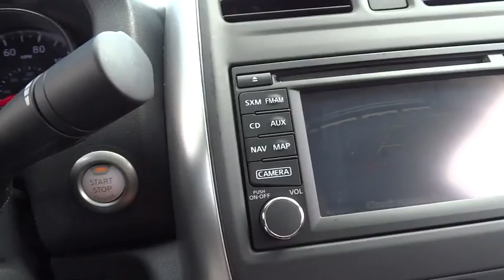2015 Nissan Versa Countryside, Chicago, La Grange, Westmont, Oak Lawn, IL V8169A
2015 Nissan Versa

Continental Nissan
5750 S La Grange Rd